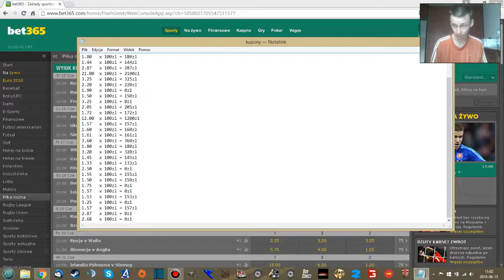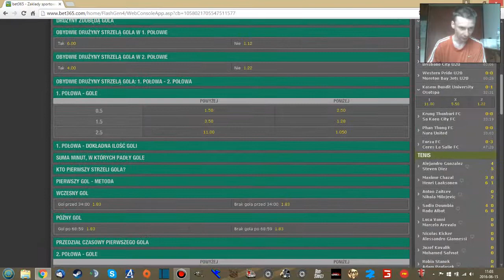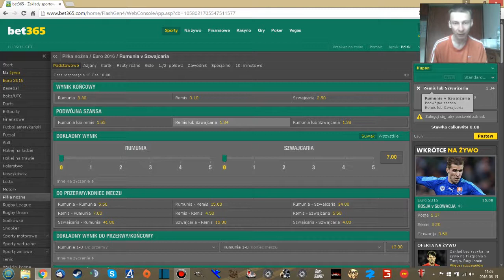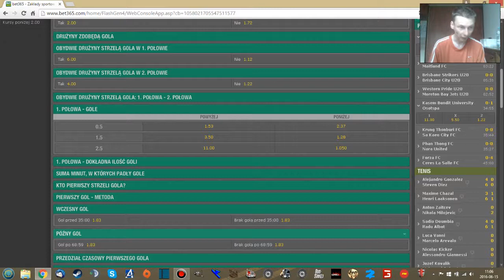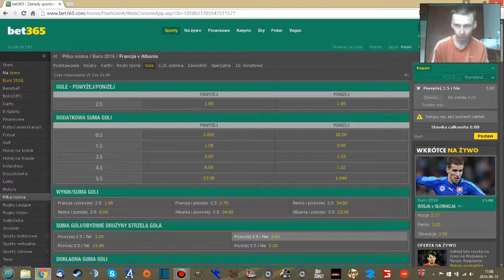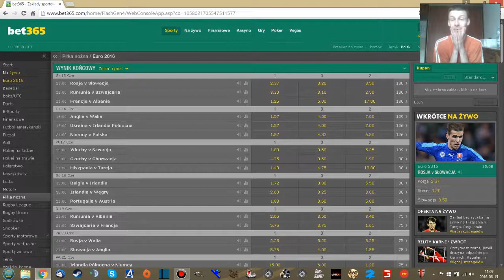Typ 6 Euro